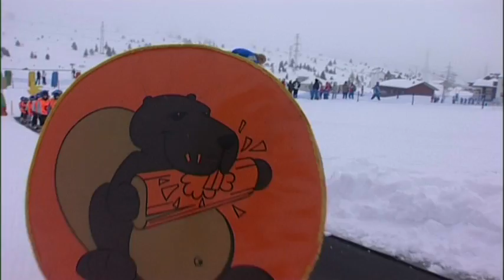Adamello Ski - Tutte le offerte di dicembre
Le offerte del comprensorio anche prer il mese di dicembre